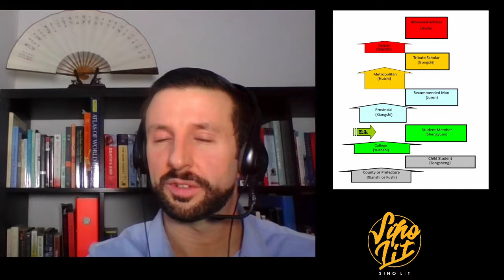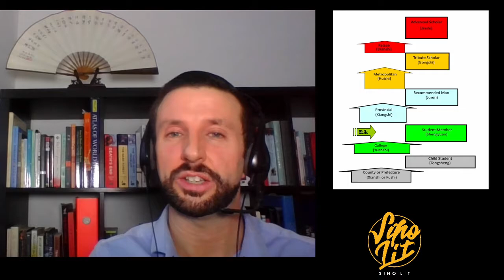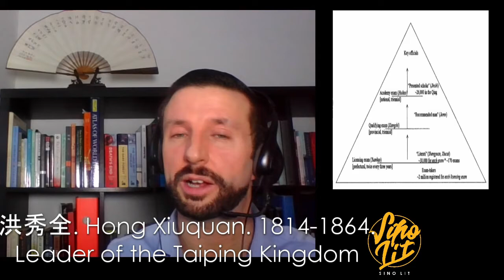How on earth did they mark the Imperial exam? 考官怎么该科举? Examinations hell. (book review）2/2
PLEASE NOTE:
 this is PART2 (focusing on the content and marking process) Book Review of Ichisada Miyazaki's book "China's examination hell".

Part 1 (focusing on the exam experience and background). Book Review of Ichisada Miyazaki's book "China's examination hell". Can be found here.